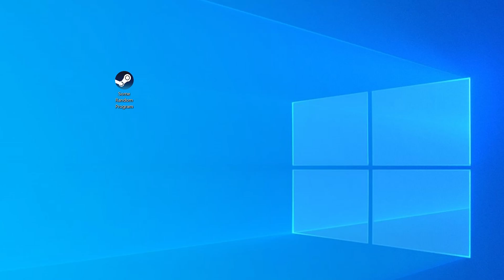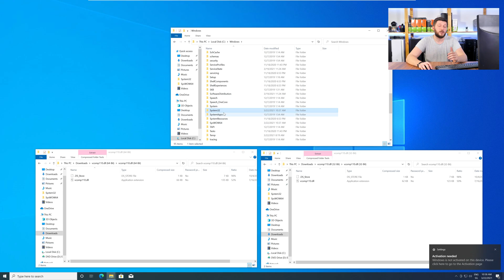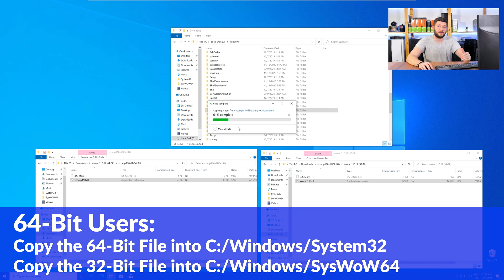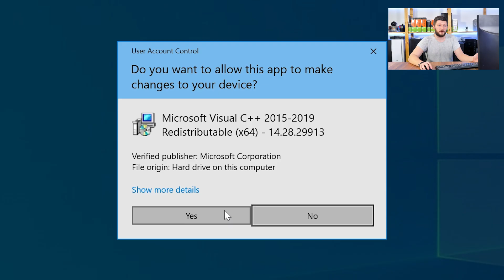vcomp110.dll Missing Error | How to Fix | 2 Fixes | 2021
Are you getting a vcomp110.dll is missing from your computer Error on Windows 10, 8, or 7 because you tried to open up a game like PUBG, Fortnite, or a Program like Skype or Apache? No Problem! Let's fix your error and resolve your issue!

Method 1

- - Steps - -

- Download the file according to your system:
- Copy/Paste the file/s into the designated folder:
     -- 32-Bit Windows:
          - 32-Bit Version - C:\Windows\System32
     -- 64-Bit Windows:
          - 32-Bit Version - C:\Windows\SysWOW64
          - 64-Bit Version - C:\Windows\System32

--- Method 2

- - Steps - -

-- Timestamps --
00:00 Intro vcomp110.dll Error
00:30 Are you using a 32- or 64-Bit Windows
01:00 Fixing vcomp110.dll Method #1
02:30 Fixing vcomp110.dll Method #2
03:30 Outro